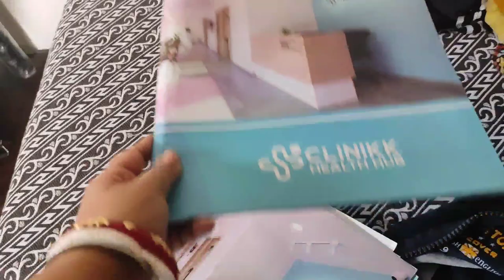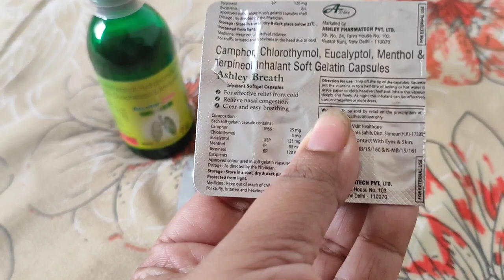এটাই ছিল বাকি ষোলোকলা পূর্ণ হল।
@Riyanka Sarkar
@Debina Decodes
@The Posh Palette
@Kabita's Kitchen
@Kriti Sanon
@Debchandrima Singha Roy
@Sinful Foodie
@popi kitchen with village food
@Soumali Adhikary
@shy styles
@Ashish Vidyarthi Actor Vlogs
@Sitara Yaseen
@sen session
@Barsha Basu
@Insideout Extra
@villfood Kitchen

Atai Chilo Baki Solokola Puron Holo...